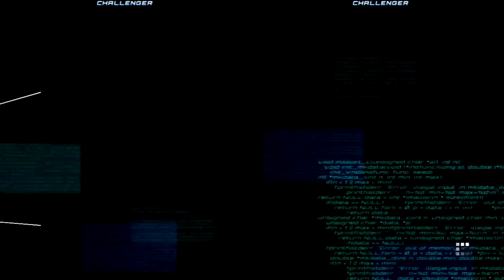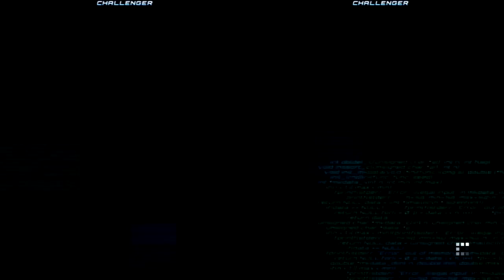Magical Girl Poo Z! - Dengeki Bunko: Fighting Climax Live Ranked Ep.5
I guess the guy enjoys pussy juice on a regular basis. just drink a shake like normal people man.
【PSN ID】Eljosbertox360
【XBL Gamertag】Youtube Tr0ll